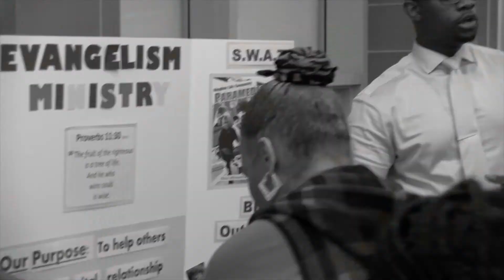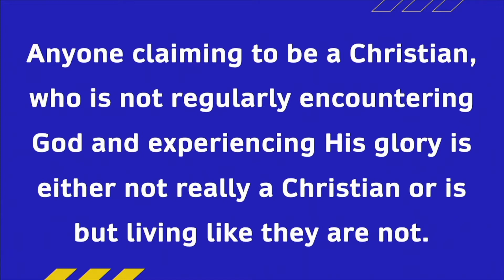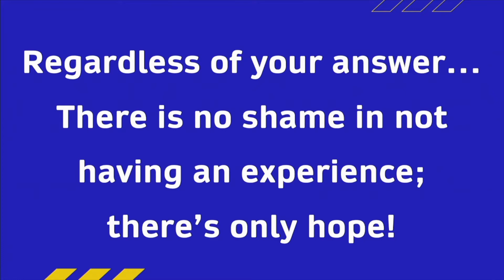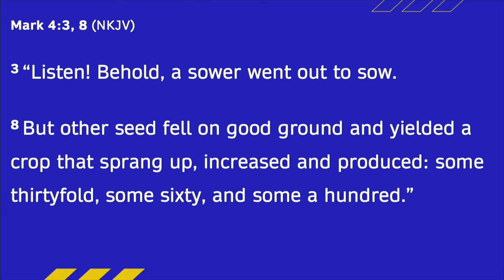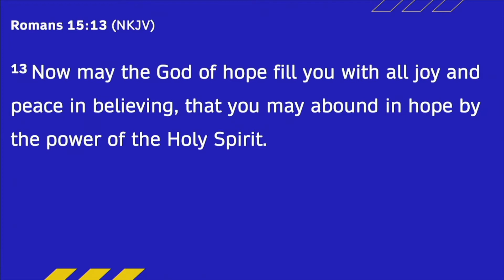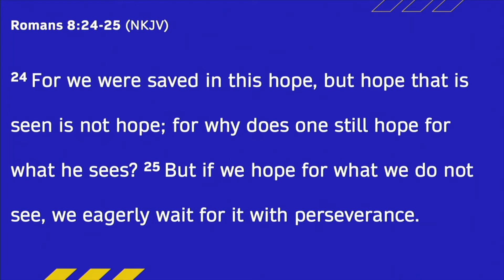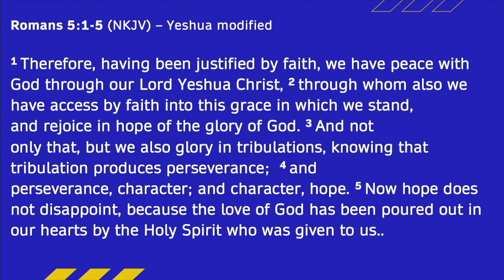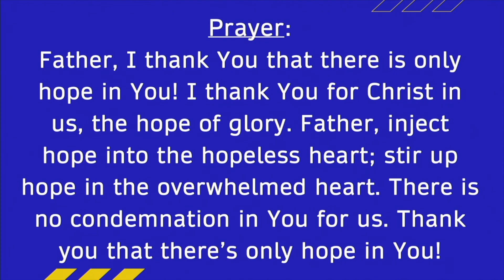Discipleship 101 (Season 4, Episode 3) - There's Only Hope!